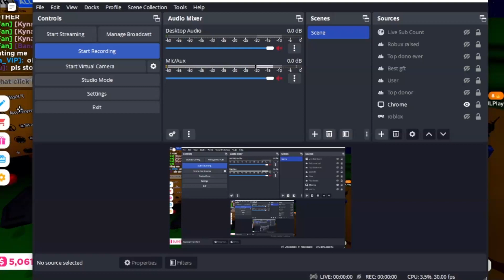Hazem Went CRAZY With Donation Madness... 😳😯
Roblox Username: YTKynanPlayz